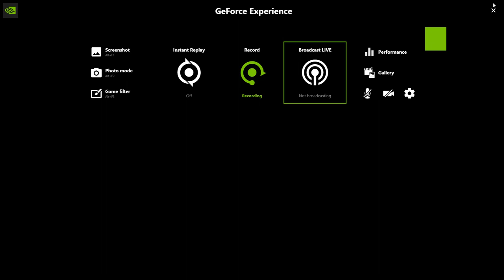Time wasters space action rougelike game